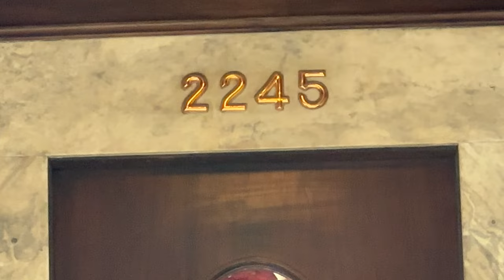DJU MINI 3 PRO--2245 Fulton 4K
Arial view of 2245 Fulton, San Francisco, CA